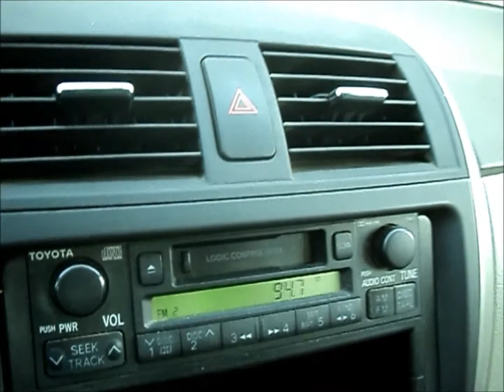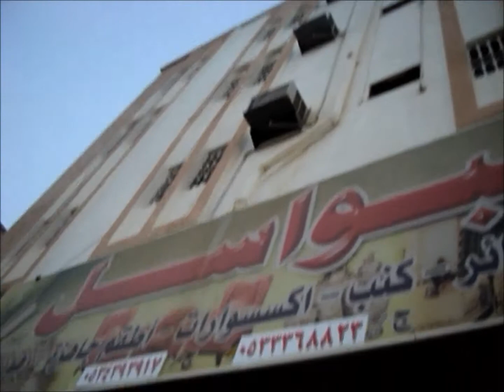MAJERDAH Şehri -- KIZILDENİZ Civarı --Suudi ARABİSTAN -- YIL-2011